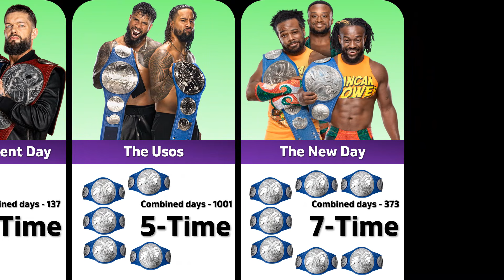Every WWE Smackdown Tag Team Champion (Ranked By Number Of Reigns)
"Ultimate WWE SmackDown Tag Team Champions Ranked by Reigns!"

🔥 Step into the ring and join us on a thrilling journey through the storied history of WWE SmackDown Tag Team Championship reigns! 🏆 From epic showdowns to jaw-dropping moments, this video breaks down every Tag Team Champion on the blue brand, revealing their reigns and accomplishments.

🥇 Who holds the record for the most reigns? 🤔 Which dynamic duos left an indelible mark on the SmackDown tag team division? 🤼‍♂️ Get ready to relive the excitement as we rank every champion based on the number of times they've held the prestigious titles.

🚀 Whether you're a die-hard wrestling fan or just getting into the sport, this comprehensive ranking will provide insight into the rich history of the SmackDown Tag Team Championship. From legendary teams to unexpected alliances, the journey is packed with twists, turns, and unforgettable moments.

📊 Sit back, hit play, and immerse yourself in the stats, stories, and surprises that have shaped the legacy of the WWE SmackDown Tag Team Championship.